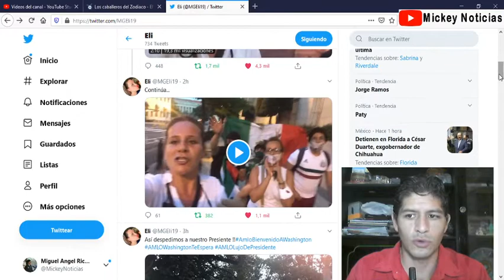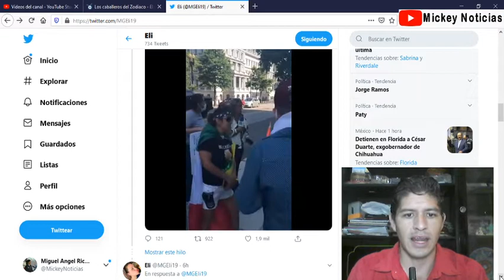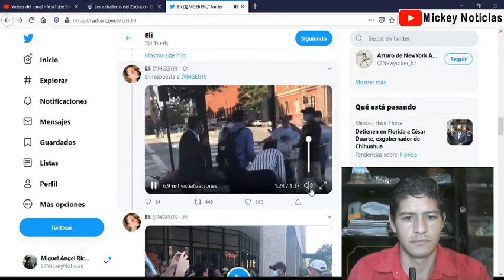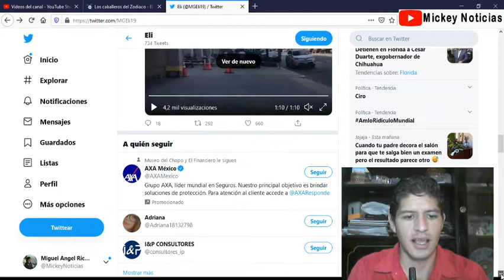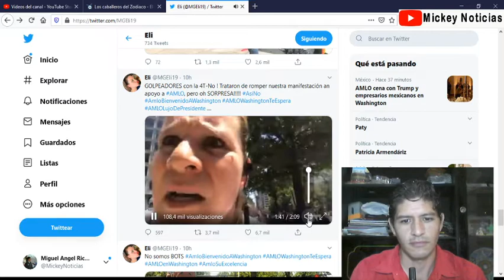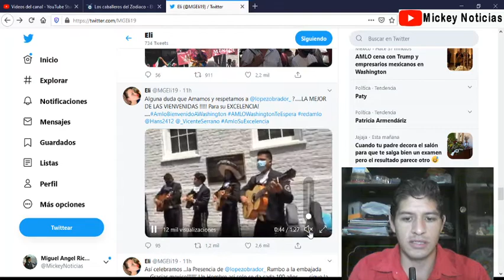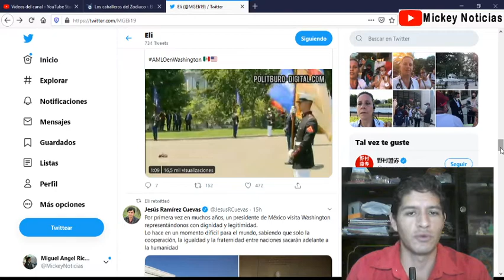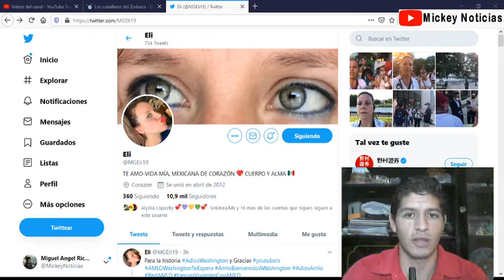MEXICANOS EN EL EXTRANGERO DESMIENTEN A MEDIOS MENTIROSOS DE TELEVISIÓN, ESTAN MAS DESPIERTOS